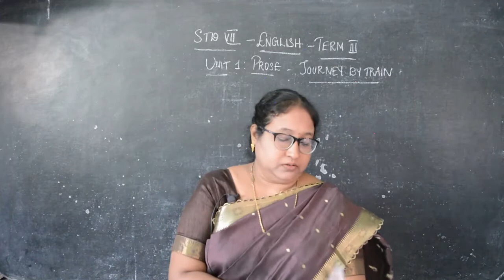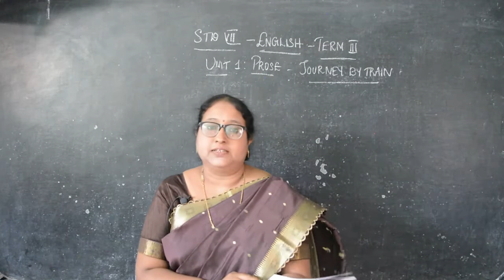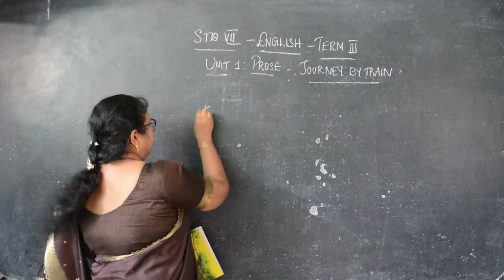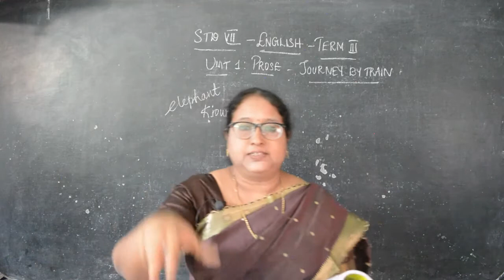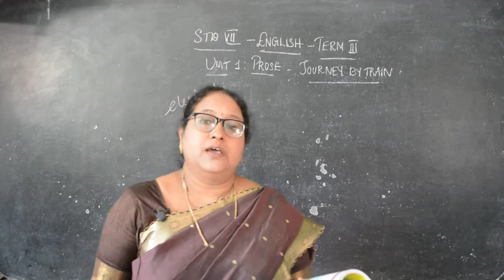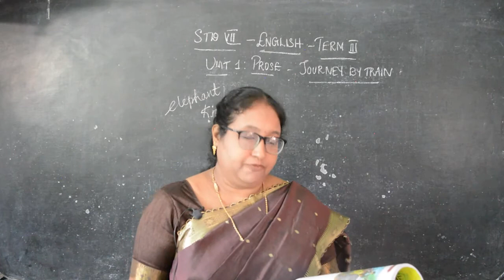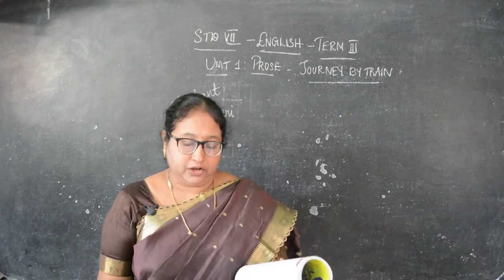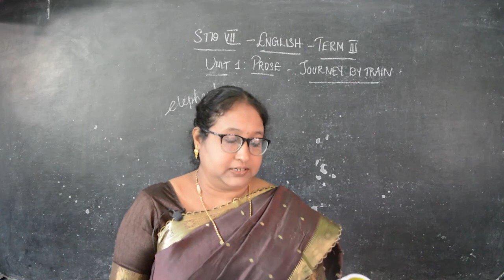VII STD - English 12 - Journey by Train (Term 3)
Samacheer Kalvi